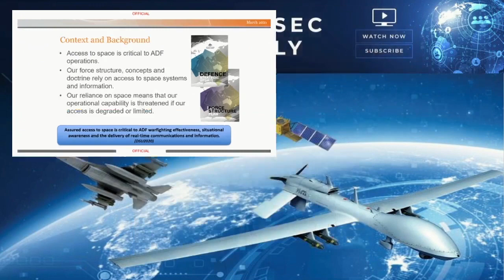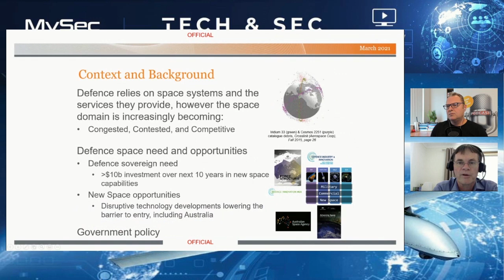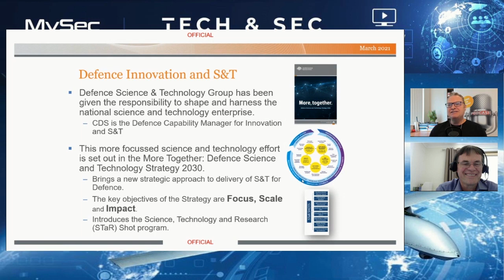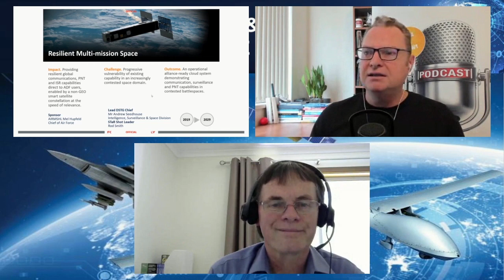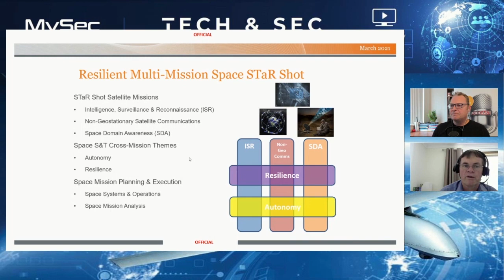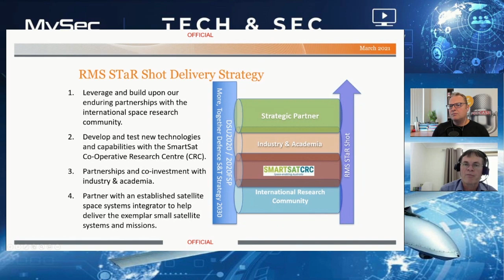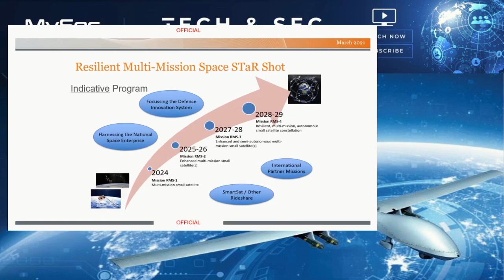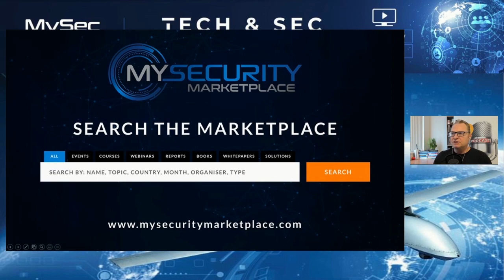Resilient Multi-Mission Space - Defence Science and Technology Group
We’re joined by Rod Smith, STaR Shot Leader, Resilient Multi-Mission Space of the Intelligence, Surveillance & Space Division in Defence Science and Technology Group.